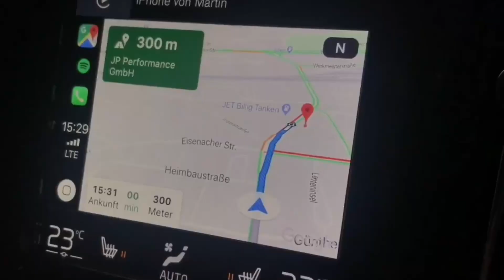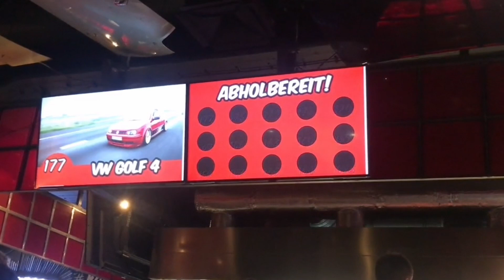650km für einen Burger? | Zu Besuch bei JP-Performance! | MP-Garage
Wir haben die 650km vom Bodensee bis nach Dortmund auf uns genommen und den Burger von JP probiert - 2 mal! Schaut bis zum Ende um unseren ultimativen Wochenendplan zu hören!

Mein Equipment:
*DJI Mavic Pro